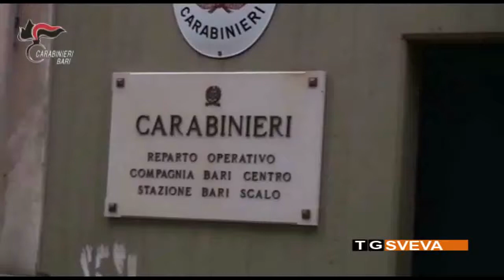BARI | Nascondeva in casa ottanta chili di droga e armi da guerra: in manette un 53enne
Una maxi operazione antidroga è stata eseguita dai carabinieri del Comando Provinciale di Bari. Il bilancio è di oltre 80 chilogrammi di droga sequestrati, assieme ad una pistola e un fucile da guerra. Un 53enne pregiudicato è stato arrestato.